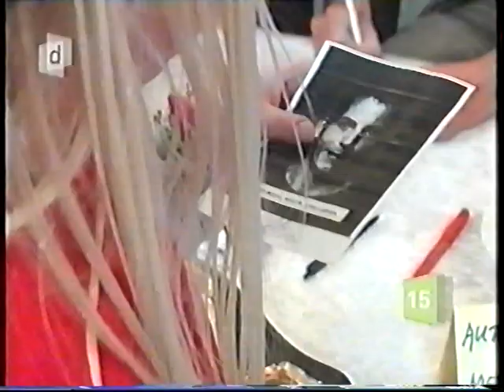Martin Kristjansen vs Anthomy Tshehla optakt intro